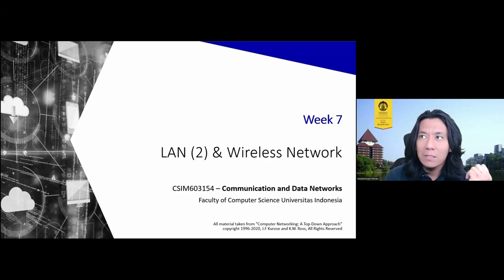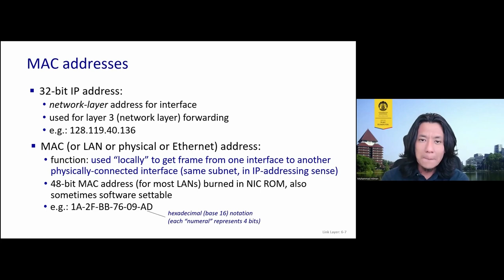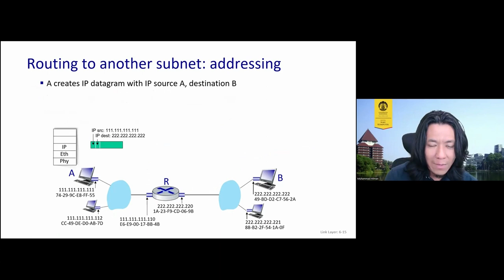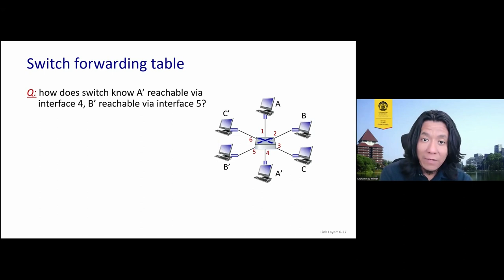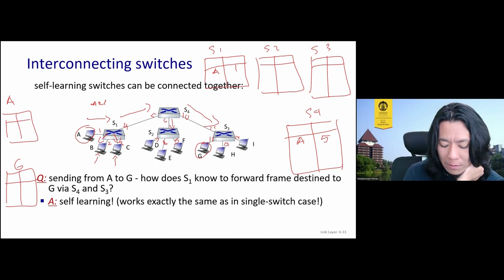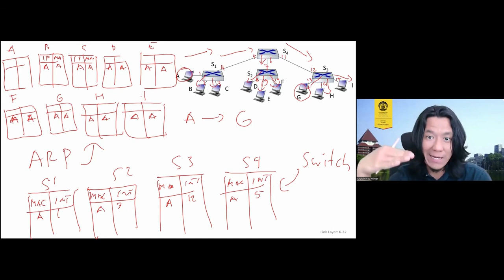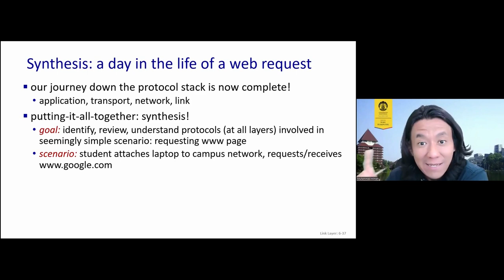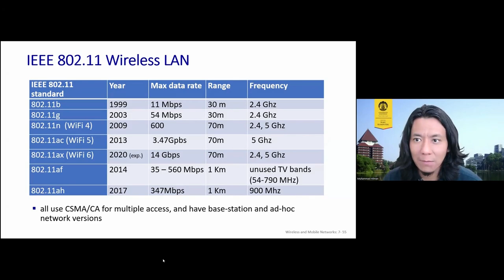[Jarkomdat-A] Link Layer & Wireless Network